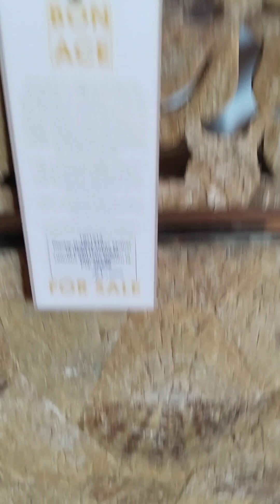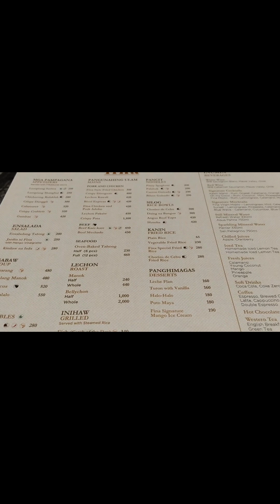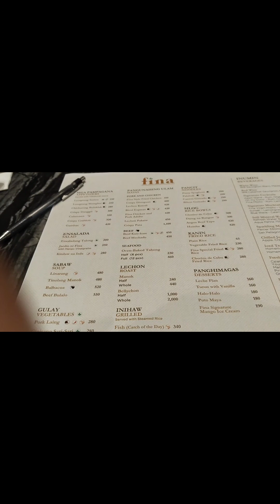Part 2: Explore & Roam Around NUSTAR at South Road Properties, Cebu, Philippines- Post Sinulog 2023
"NUSTAR Resort and Casino is a 9-hectare integrated resort and casino facility on Kawit Point, South Road Properties, Cebu City, Philippines."

Part 1: Vacation NUSTAR | Fili Hotel | Fina Restaurant During Sinulog 2023 with Balikbayan Aunts